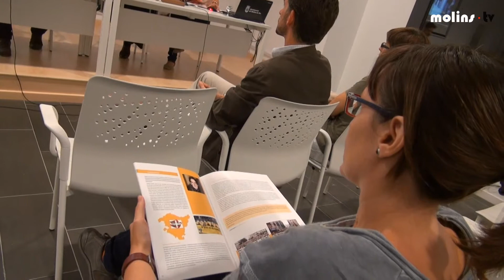INFORMATIU, MolinsTV dia 16-10-2014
Inauguració noves instal-lacions del camp de futbol Ricard Ginabreda + Conferència per la pau de Txema Urquijo a la Federació Obrera + Alegacions d'Iniciativa per Molins, Lluis Carrasco,  al Pla de Movilitat +
Declaracions de l'Alcalde de Molins sobre el tema consulta 9N...